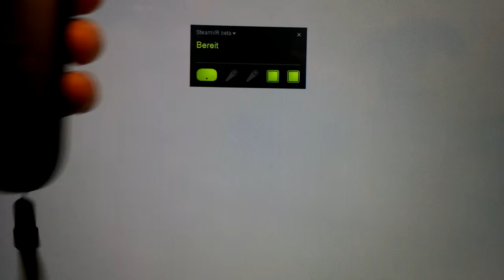Vive-Controller funktionieren nicht mehr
Das Video wird dort besprochen:
Hinweis: nach Software-Update alles wieder i. O.